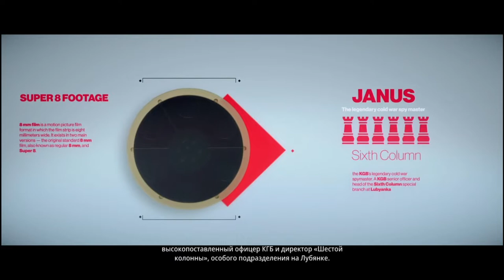Другая жизнь ! HITMAN 3#11